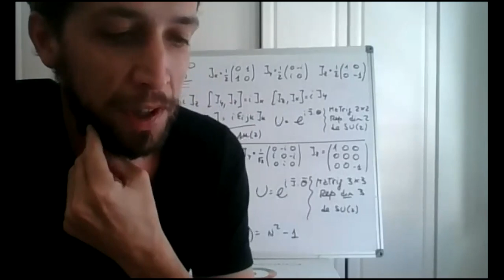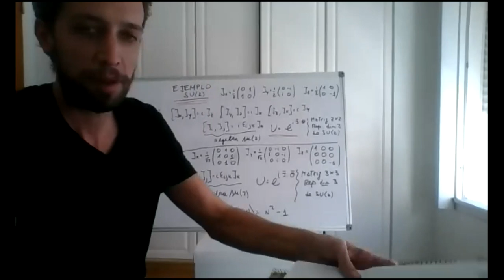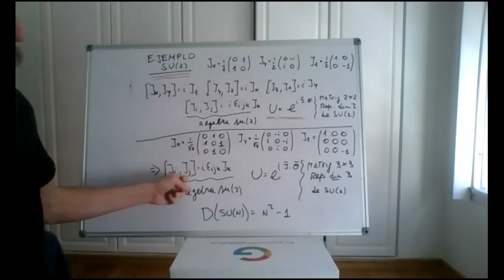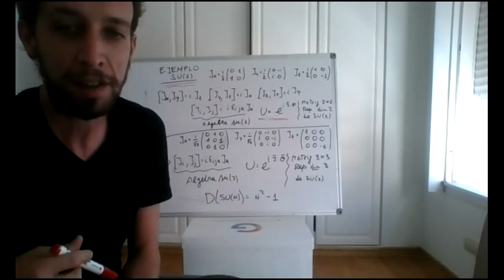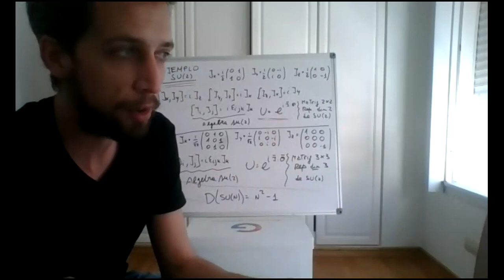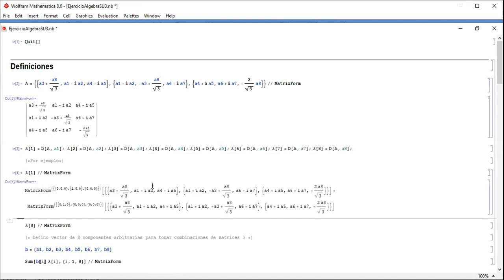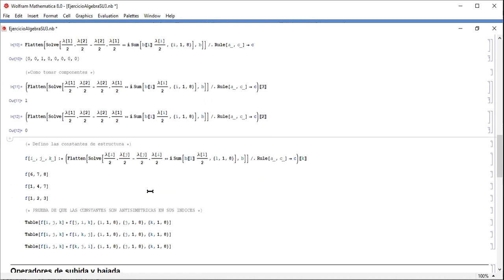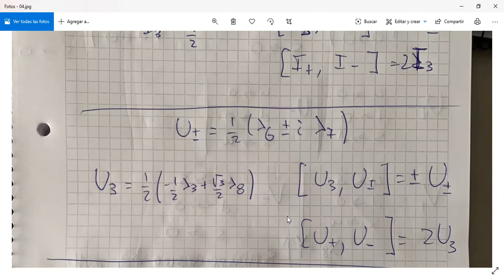Estructura 4. Clase Práctica 30-04-20 (1)